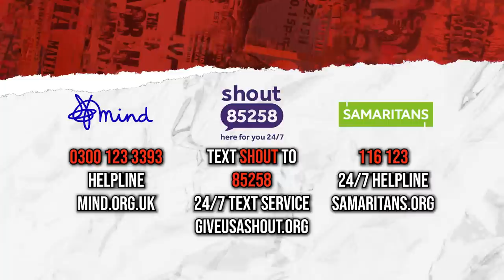No One Chooses Addiction with Scaffolder Harry Tuffs!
Hi guys, I’m coming to a town near you! If you enjoyed my podcast, come and see me live, my tour is on sale now!!
Daniel O’Reilly is still boasting one of the largest, strongest, most loyal and fastest growing social media followings in the UK, with fans that have grown up with him through the years!
He has had many characters, but for this live show he's going ‘Out Of Character’ to stand up as he brings the laughs and looks back on the mischief, the mistakes and the madness of his career so far.
From losing it all, battling addiction and becoming a father he’s been on some rollercoaster and wants you to come for a ride with him, so grab your tickets now and make sure you’ve got your seat belt on!

This weeks sponsor of Menace To Sobriety is @morale.app an app designed to enhance the human connection with your friends and combat loneliness. The app allows you to reach out to friends with positive affirmations and aid their recovery, or just to broaden the sense of community, closeness and connection. Find it here: @morale.app

Dan is joined by scaffolder and ex-addict Harry Tuffs in this episode. Harry made the decision to become sober aged just 22 and talks to Dan about how and why he went into recovery at such a young age, from drinking in the morning at 18 years old to standing at the edge of life and death on a bridge 4 short years later.

Dan and Harry talk about the drinking and drug culture young men have to face and the amplification of this found in many trade industries, particularly scaffolding. Harry then goes on to open up about his suicide attempt and is frank about how difficult it was to try and get the help he needed.

The guys also discuss the denial there is surrounding alcohol and drug abuse and what it took for them to realise they had a problem as well as why the clarity being sober brings is often the most difficult part of the journey.